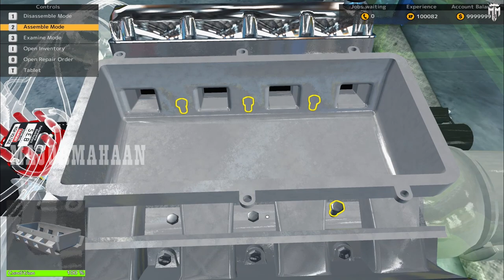SAKURA GT20 DRAG V8 CAR MECHANIC SIMULATOR EPISODE 33@MAJORMAHAANYT